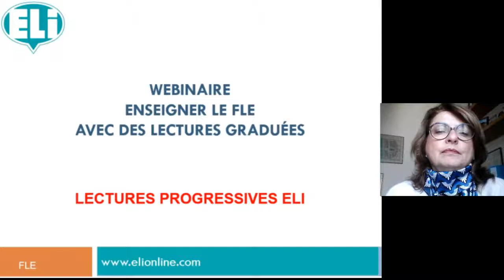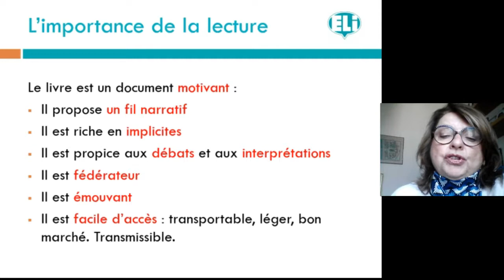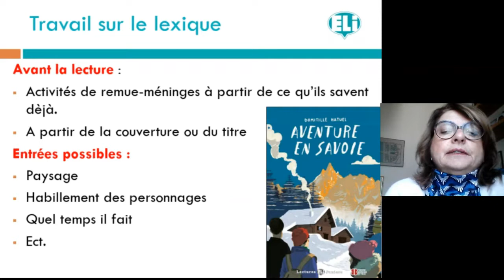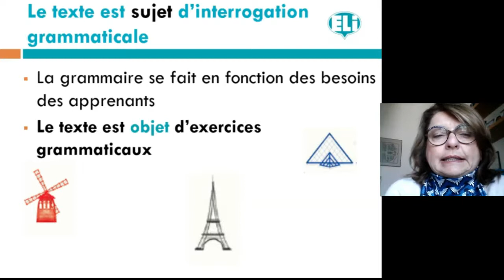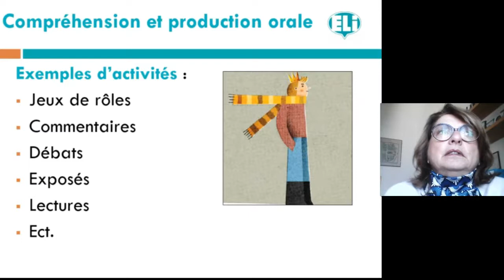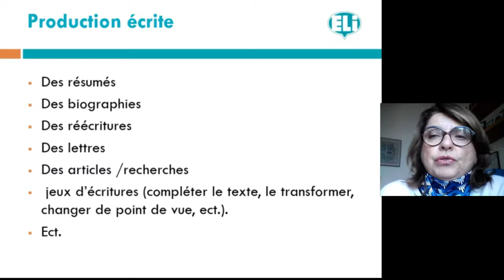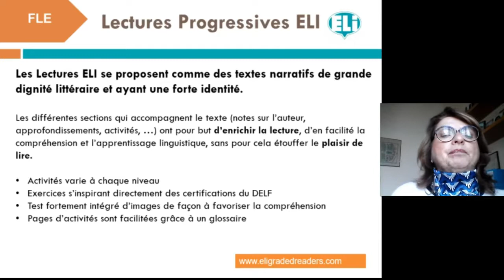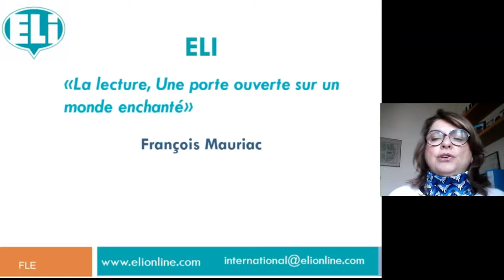Les activités en classe pendant la lecture grâce aux lectures progressives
Les activités en classe pendant la lecture grâce aux lectures progressives La lecture est souvent une activité oubliée, il est souvent nécessaire pour l’enseignant de stimuler l’apprenant. Comment faire ? Cette formation vous propose des activités en classe pour lire en s’amusant, renforcer l’intérêt pendant la lecture, en pratiquant les compétences de base , écrire, écouter, parler, comprendre, pour tous les niveaux, et toutes les tranches d’âge.